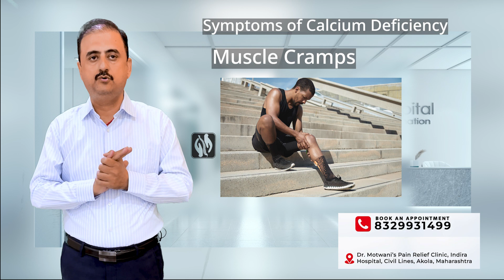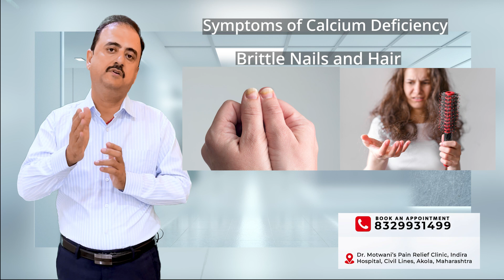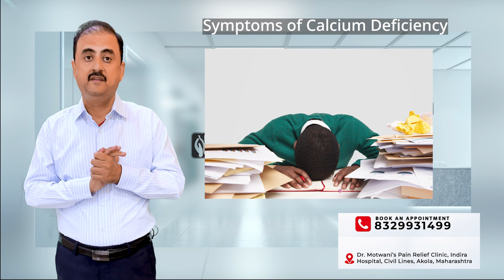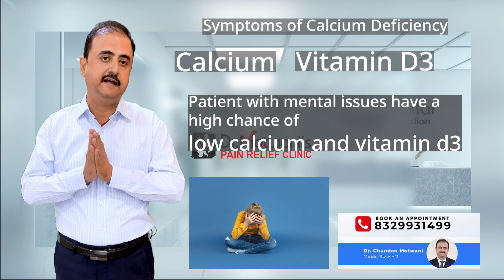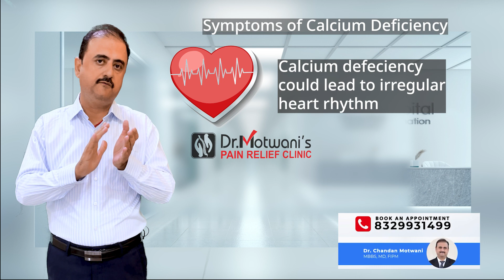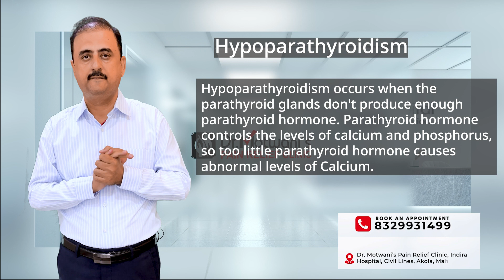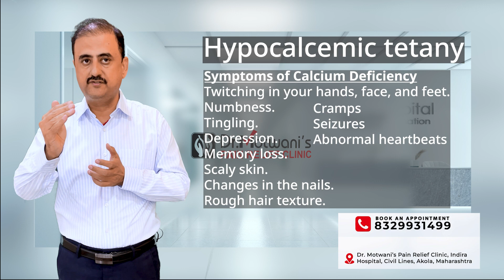कैल्शियम की कमी: मुख्य लक्षण और उससे जुड़ी बीमारियां Dr.Chandan Motwani Motwani's pain relief clinic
This video focuses on "Calcium Series Part-2," delving into the symptoms of calcium deficiency and its various associated diseases. Presented by Dr. Chandan Motwani, a distinguished Pain Management Specialist (MBBS, MD, FIPM - Fellowship in Pain Management), the video offers precise and insightful details about the signs of calcium deficiency and the conditions resulting from it

Search Keywords (English):

Symptoms of calcium deficiency
Diseases related to calcium deficiency
Calcium-rich foods for bone health
Osteoporosis and calcium
How to treat calcium deficiency
Importance of calcium in diet
Risks of low calcium intake  Search Keywords (Hindi):

कैल्शियम की कमी के लक्षण
कैल्शियम युक्त खाद्य पदार्थ
हड्डियों की समस्या
ऑस्टियोपोरोसिस क्या है
कैल्शियम से जुड़ी बीमारियां
कैल्शियम की कमी के उपचार
कैल्शियम की जरूरत
Search Keywords (Hinglish):

Calcium ki kami ke signs
Best calcium-rich foods kya hai
Haddiyo ki samasya
Osteoporosis kyu hota hai in Hindi
Calcium related diseases kya hoti hai
Calcium ki kami ka solution
calcium ke symptoms kya hai